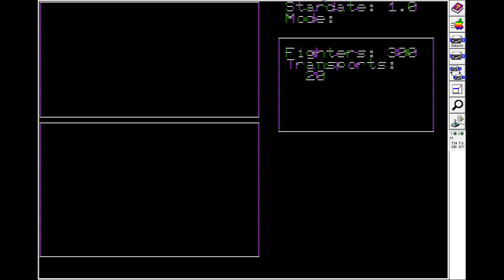Galactic Empire - 1980 - Apple II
This game seems to have so much potential, but at the same time, the most difficult to get used to.
The manual promise is the management of a galactic empire from the bridge of a space ship in real time. Time flows slowly, which makes the beginning very boring. I assume this is a decision made to be able to manage multiple planets later on.

In the video I go through the most important command interfaces and I am issueing some commands. At the end when I issue the destination for the newly produced fighters, the game seems to get stuck and does not respont do any command.